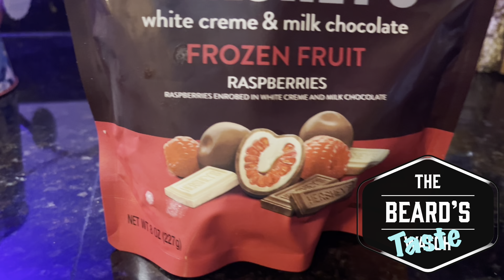TASTE TEST! HERSHEY'S - White Creme & Milk Chocolate - Frozen Fruit - Raspberries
Hershey's Got Frozen Fruit?! 3rd of 4!